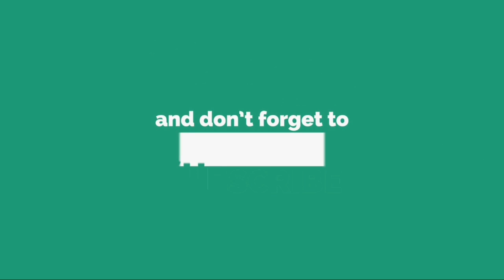新規エントリーのレーシング・ポイント・フォース・インディアに対し、プライズマネーの引き継ぎが許可。全ライバルF1チームが合意......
2 0 1 8 年 F 1 ベ ル ギ ー G P で 新 し い ス タ ー ト を 切 っ た レ ー シ ン グ ・ ポ イ ン ト ・ フ ォ ー ス ・ イ ン デ ィ ア F 1 チ ー ム は 、 新 規 チ ー ム と し て エ ン ト リ ー し た こ と で 、 シ ー ズ ン 前 半 戦 に 獲 得 し た ポ イ ン ト は 無 効 と さ れ た も の の 、 プ ラ イ ズ マ ネ ー の 一 部 は 引 き 継 ぐ こ と が 可 能 と な っ た 。